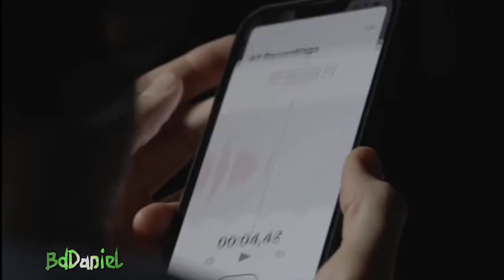Alvaro Soler - Muero (Official Video Teaser)